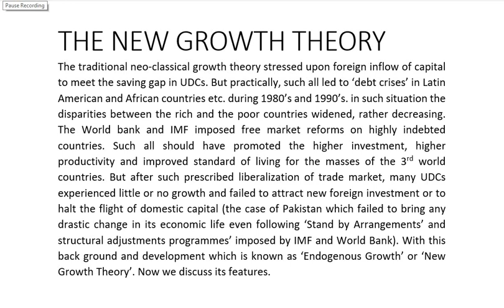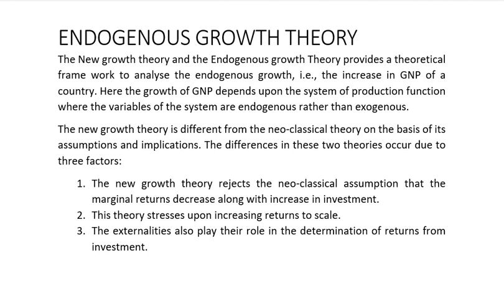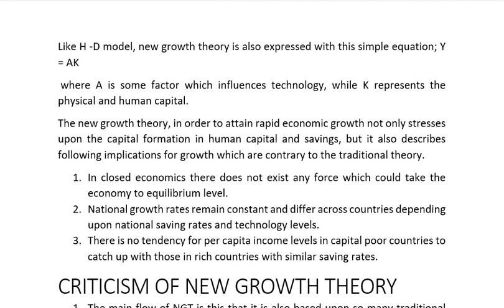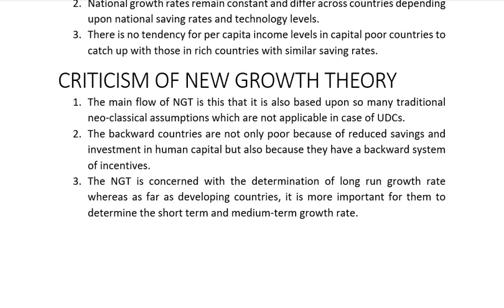THE NEW GROWTH THEORY